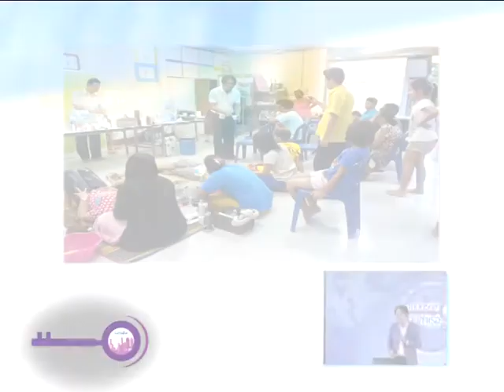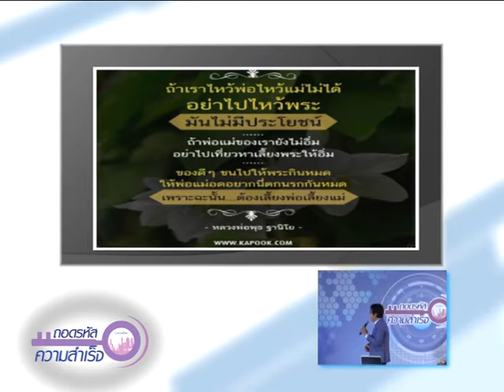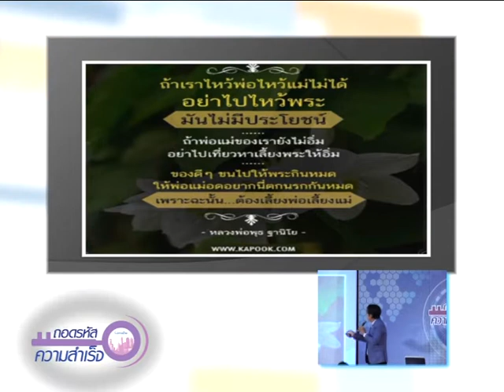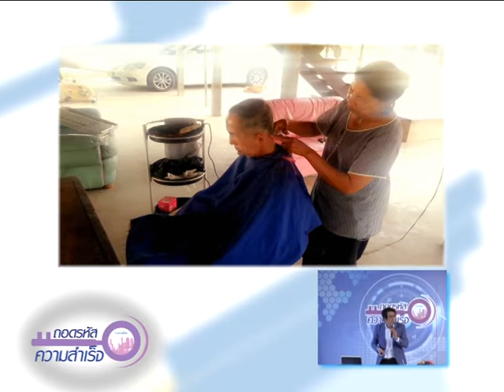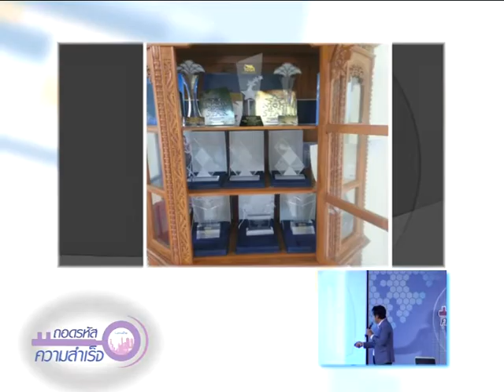ถอดรหัส 311/3 งานภาคสนาม งานสร้างยอดธุรกิจกิฟฟารีน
ถอดรหัสความสำเร็จ 311 งานภาคสนาม งานสร้างยอดธุรกิจกิฟฟารีน
โดย คุณพิสิฎฐ์  เหมือนเมือง Exclusive Paradise